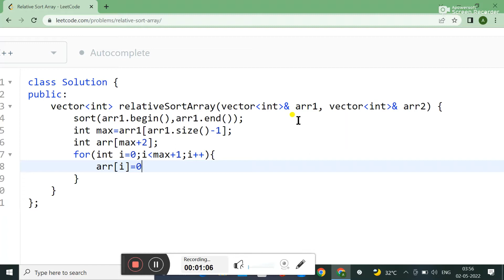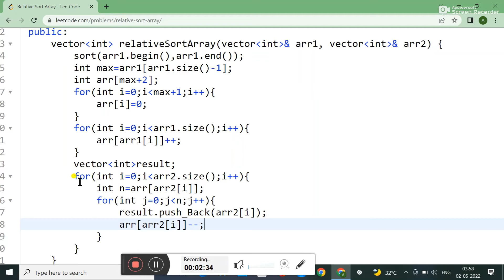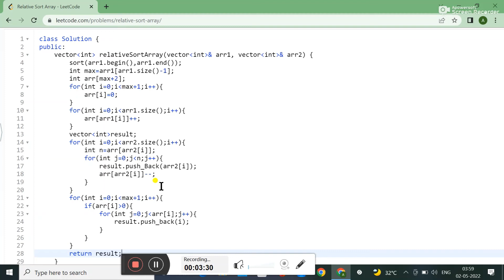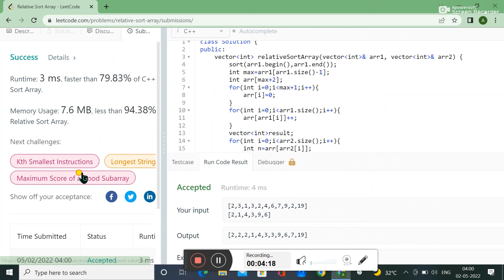1122. Relative Sort Array || LEETCODE SOLUTION || IN C++ || DATA STRUCTURE AND ALGORITHM